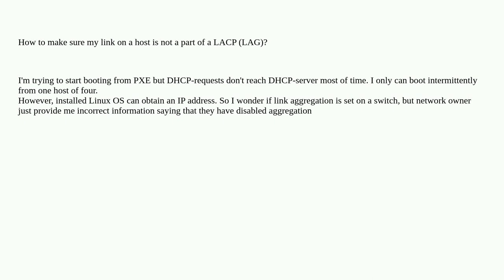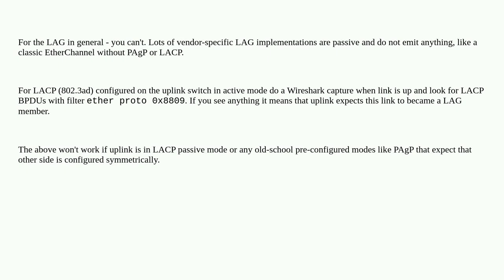How to make sure my link on a host is not a part of a LACP (LAG)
A special thanks goes out to the awesome community

  lacp linux-networking lag